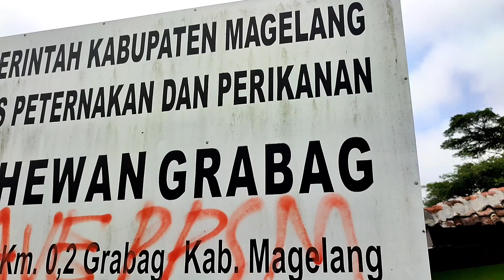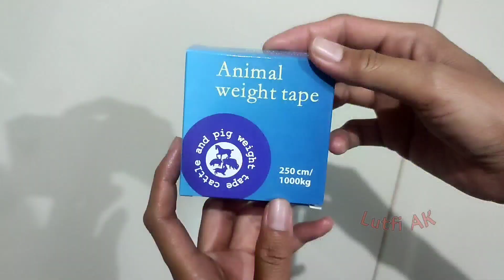KENAPA LAGI INI😭 AUTO JADI BAKSO